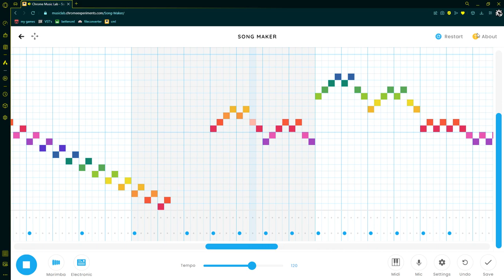Goofin around in Chrome Music Lab 10